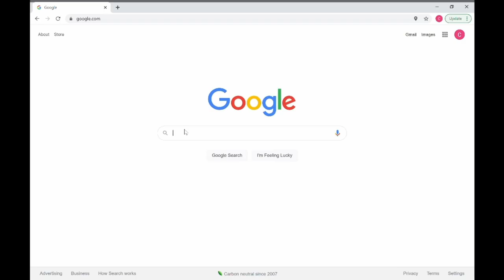The RD2BE Podcast - Lauri Wright - Academy of Nutrition and Dietetics 2023-2024 President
This week we sat down with Dr. Lauri Wright, PhD, RDN, LD, FAND, 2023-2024 President of the Academy of Nutrition and Dietetics. She is currently an associate professor and the director of nutrition programs at the University of South Florida College of Public Health. In this episode, we learn more about Wright's background and what led her to her current role as president. We discuss how RD2BE's can get involved within AND, the benefits of advocacy within the profession, as well as how we as students can make the future bright for dietetics!